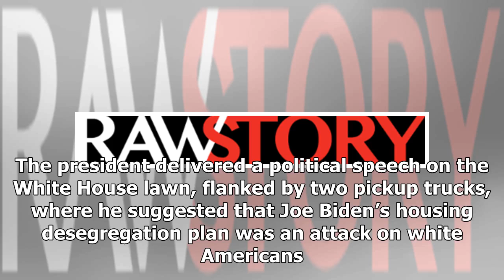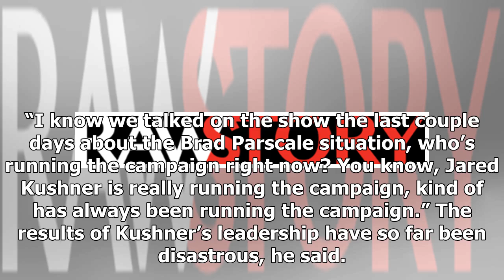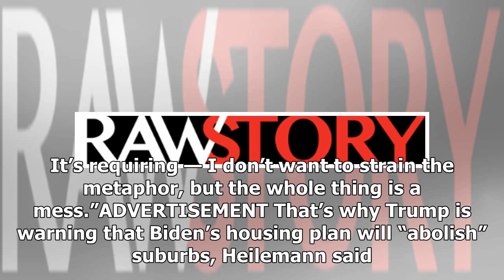‘The whole thing is a mess’: MSNBC’s Heilemann claims Trump’s campaign ‘is breaking down’